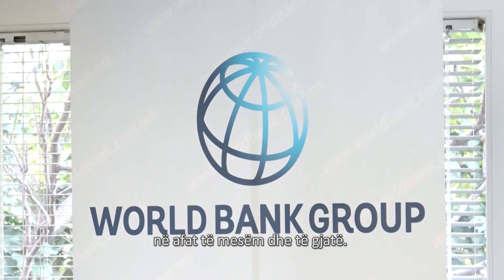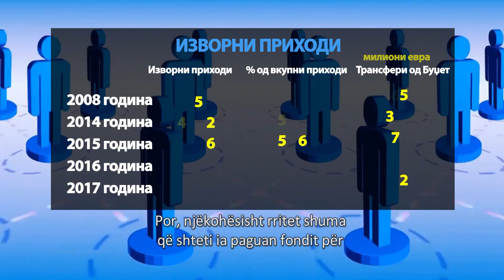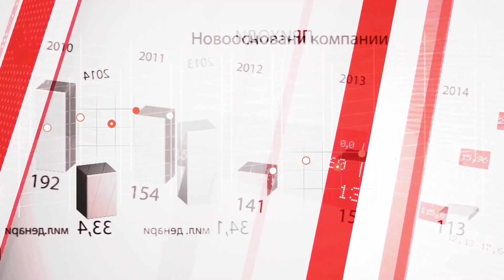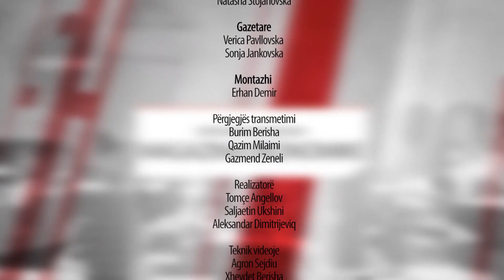A do të ketë para për pensionet?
Nacionalizimi i fondeve private të pensioneve, rritja e limitit të moshës për pensionim, rritja e normës së kontributeve, çfarë parashikojnë ekonomistët?

Kjo është tema që do të diskutohet sot në emisionin  “Magazina ekonomike” me dy të ftuarit:  Trajko Slaveski, ish ministër i financave, dhe Jadranka Mrshiq, profesoreshë universitare.